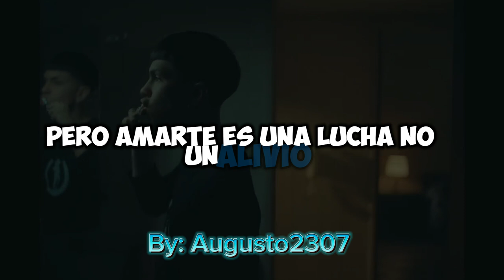Karaoke 🎤🎵: Milo J || I' AM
Carcelera del alma déjame volar, dame armas pa' defenderme...

Ya esta aqui la version karaoke de la nueva canción de Milo J - I' AM para que puedas cantar con tu increíble voz esta increible cancion 🎤🎶!!